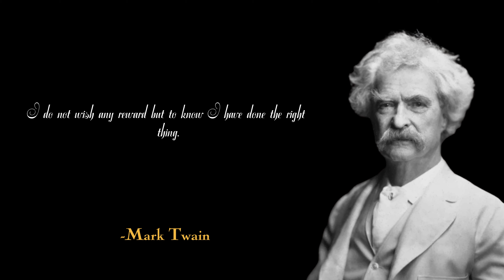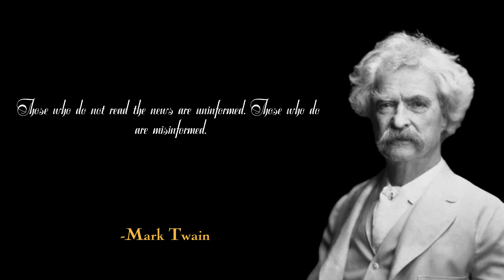Aphorisms by Mark Twain | Mark Twain Quotes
Mark Twain is an American writer, humorist, journalist and public figure. His work covers many genres - humor, satire, philosophical fiction, journalism and others, and in all these genres he invariably takes the position of a humanist and democrat.